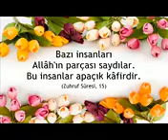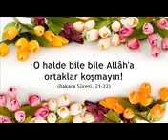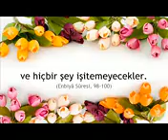Tasavvufcular Liderlerini İlah Edinirler240p H 264 AAC